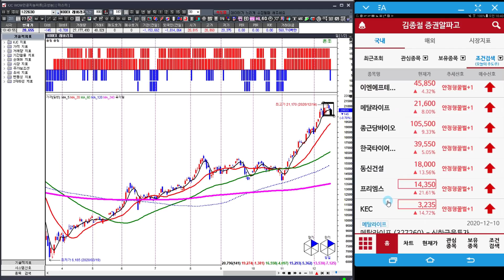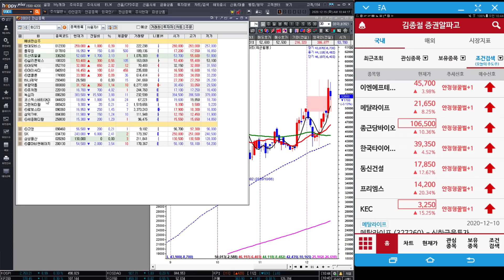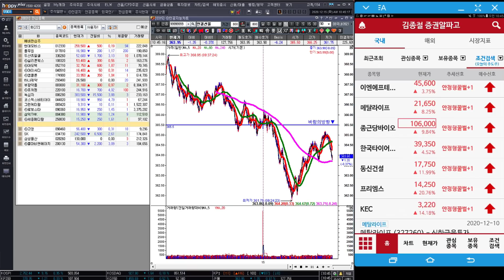[김종철 증권알파고] 양매수 전략과 조정시 줍줍 종목 명단